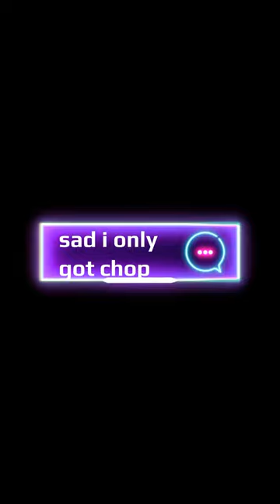rolling fruits till i get leo day 1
i got only leo in my brothers account now imma do a video till i get leo lets see how long it takes like and sub.